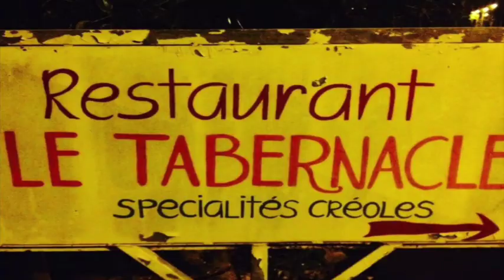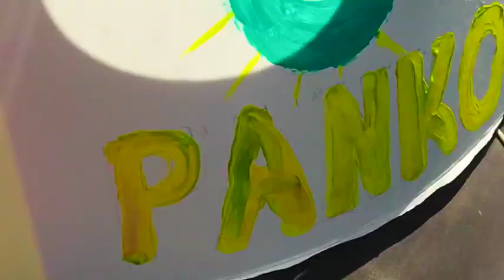Petonko panko song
Hymne au bonheur et au mollusque pané!
PÉTONKO PANKO      Misteur Pierre 2020©
Pour toi, c’est les tapas ou le risotto
Que Mama faisait pour le bambino
À chacun son dada ou sa « cup of tea »
Moi, c’qui m’fait capoter, c’est les pétoncles

Pétoncles au panko, pétonko  panko, pétoncles au panko
Pétonko panko, pétoncles au  panko, pétonko panko, panko

Les gourous du goût peuvent se rhabiller
Quand le ventre crie, il faut l’écouter
Tu viens D’Abou Dabi, t’es fou de mutabal
Moi, j’viens d’Abitibi, je me régal de pétoncles au panko